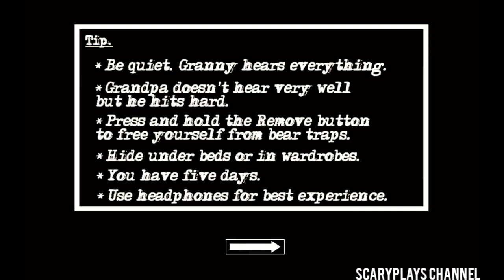Granny Chapter Two Extreme Nightmare Mode Without Darker Mode[Helicopter Escape](V1.1.5)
Their speed I did not change its just the mod I only turned the fog off that's it so those who are wondering why I'm faster its the mod's changes for extreme not mine only darker off and my crouching speed I did not change  either its just the mod